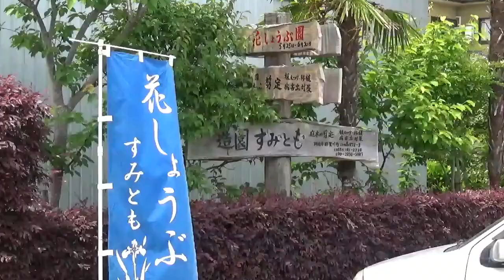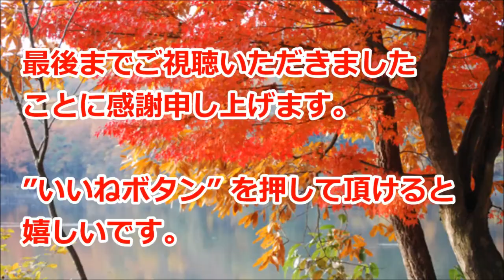徳島県阿南市 住友菖蒲園 タチアオイ(立葵)編 2017.6.6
徳島県阿南市那賀川町住友菖蒲園（花しょうぶ園）を見学させていただきました。
造園業を営んでいる住友さん個人が長年かけて育てて整備している自宅の庭で一般開放されています。
約500平方メートルの園内にはおよそ40種類、15,000本もの花菖蒲が咲いているほか、紫陽花や立葵も見ることができます。
その他、諸々の花々を楽しむこともできました。